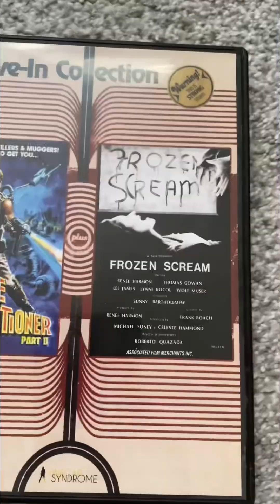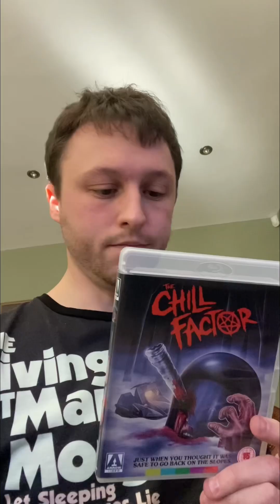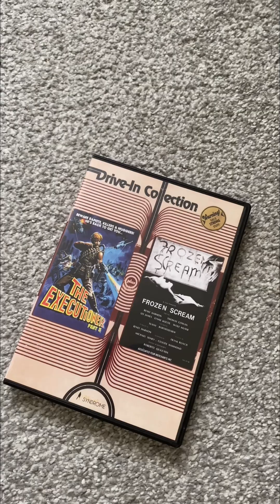Video Nasties Review #28 - Frozen Scream